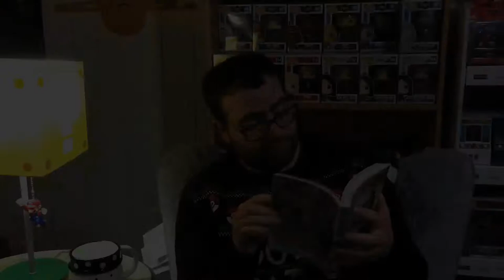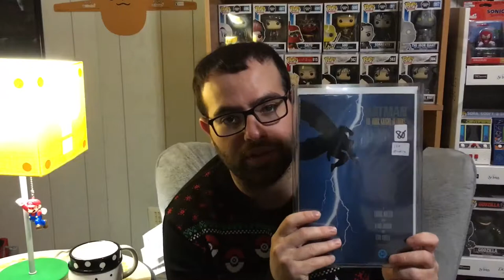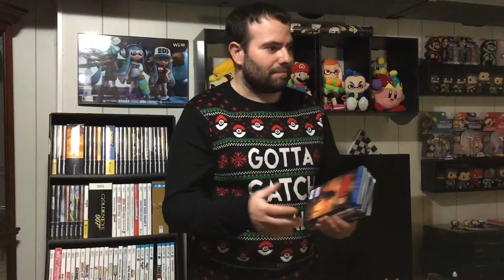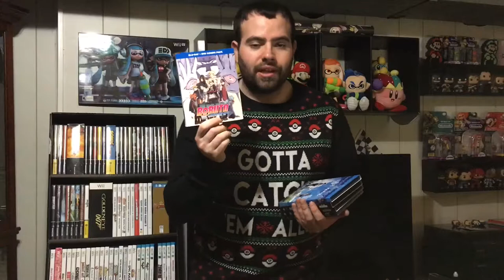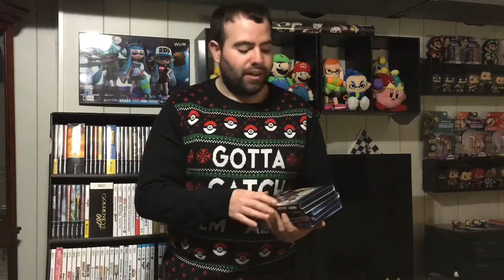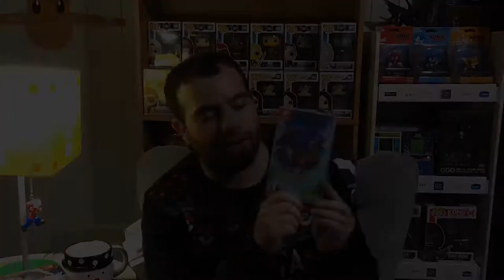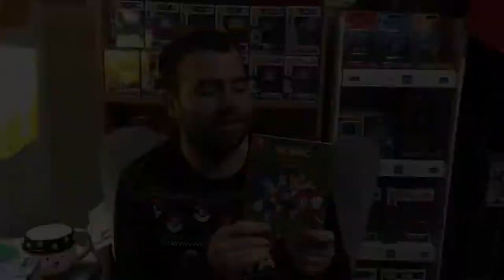Scope Red Pictures Christmas Shopping Guide from the Vault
Hey everyone I’m back to give all of you some much need guidance this year for last minute Christmas shoppers not sure what to get this year to wrap for their loved ones. I wanted to share some of my amazing stuff in hopes to help inspire awesome and creative gifts and right now I’ll take a moment to wish all of you a Very Merry Christmas.